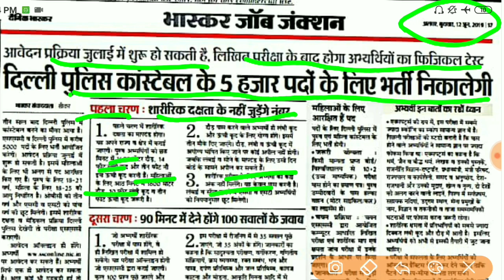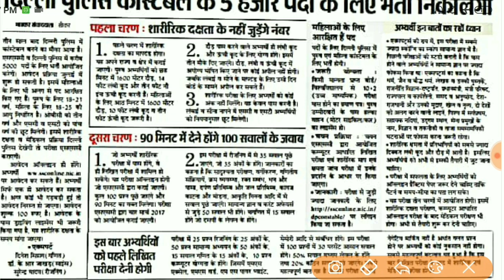Delhi Police Vacancy 2019 दिल्ली पुलिस के 5000 पदों पर बड़ी भर्ती प्रक्रिया जानिए सम्पूर्ण जानकारी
Hi

About This Video :- Delhi Police Vacancy 2019 दिल्ली पुलिस के 5000 पदों पर बड़ी भर्ती प्रक्रिया शुरू जानिए सम्पूर्ण जानकारी

delhi police recruitment 2019,delhi police vacancy 2019,delhi police bharti 2019,दिल्ली पुलिस भर्ती 2019,दिल्ली पुलिस 2019,delhi police constable vacancy 2019,राजस्थान पुलिस 2019,delhi police new vacancy 2019,कांस्टेबल 2019,दिल्ली पुलिस भर्ती प्रक्रिया 2019